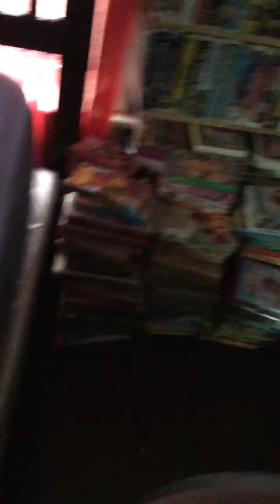Friendly’s Ice Cream Watches The THX Tex Logo